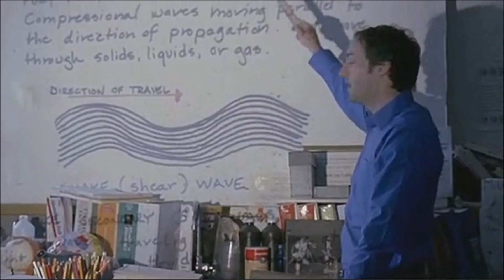Chase Ellison in Quake (2007) - A Short Film (Part 2)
Quake (2007) is a short film directed by Peter Shanel starring Chase Ellison and Erika Flores

Quake (2007) is a very touching and unforgettable short film about the life of a boy who has fear of earthquakes.